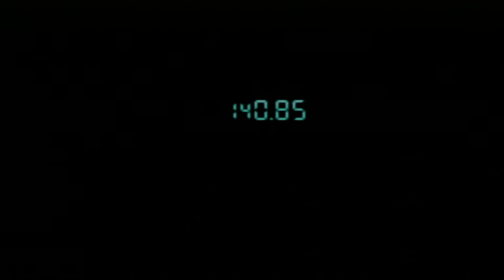Grilled Cheese Gaming- Metal Gear Solid- Episode 29: Liquid story bull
We beat the Metal Gear, enjoy this long ass story shit.